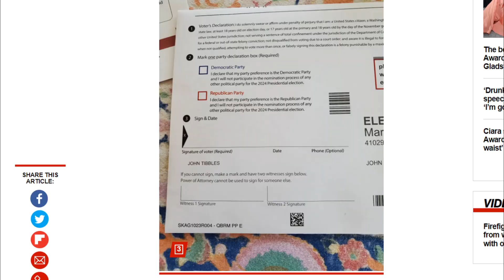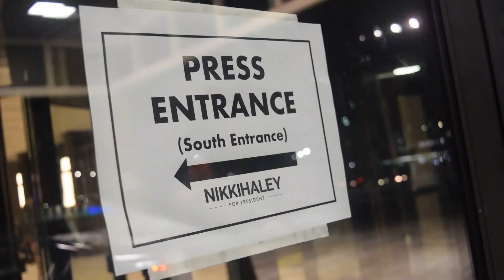Glen Morgan Interview - Party Identification Requirement on Ballots and Iowa Caucus "Paperbagate"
Following the other interview with the head of the WA state GOP, Glen Morgen was next to be asked about the recent necessity for ballot filers to post party affiliation in order for it to be accepted in the Mail-in-Ballot process.

Along with the first question, a follow-up to the Iowa Caucus coverage was brought up to discuss the difference in mail-in-ballot caucus integrity concerns with that of recent caucusing in Iowa wherein the story of "paperbagate" was a story angle pushed in leu of recent Iowa state ID requirements and even contended the nature of on-site collections there.

Many came out of their way to see the results of collections of 2 million plus signatures for the 6 ballots including the three immediate initiatives I-2113, I-2081, and I-211 that are open for house votes to pass without need of use with ballot voting in November. The hearings will from Feb. 27th-28th, both being jointly held by House and Senate committees in Olympia.

Attending Senate and Congressional members of the Republican WA state coalition were largely present with some still in delegating/hearings at noon with the event first kicked off.

The rally was hosted by John Carlson of KVI radio and Brian Heywood, sponsor for Let’s Go Washington.

These speakers were joined by WA Rep and GOP Head Jim Walsh, Young Republicans Member Anthony Mixer, Host of the unDivided Podcast Brandi Kruse, Senators Lynda Wilson and Phil Fortunato, Reps Chris Corry, Kelly Chambers, Jenny Graham, and Jacquelin Maycumber.

Finally, it was ended off with acknowledgements and talks after with Governor Candidates for WA Semi Bird and Dave Reichert.

This was filmed at Olympia State Supreme Court Steps in Thurston County, WA state on February 23rd, 2024.